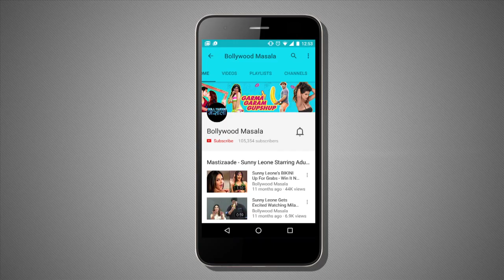Rakhi Sawant's TOP 5 FUNNY Videos Goes Viral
Check out Rakhi Sawant's top 5 funny videos that went on to become viral. Watch the video.